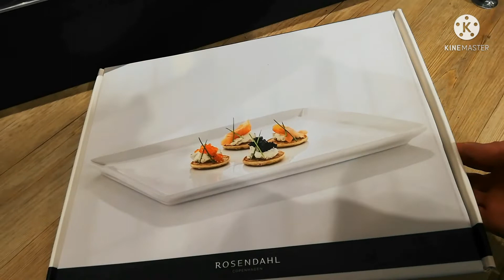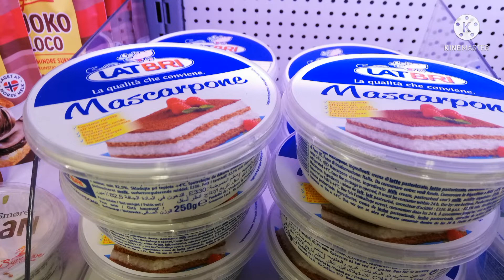เค้ก​ และอุปกรณ์​ทำเค้ก​ นอร์เวย์​ มีหลายแบบและหลายอย่างให้เลือก.by.Aonna.